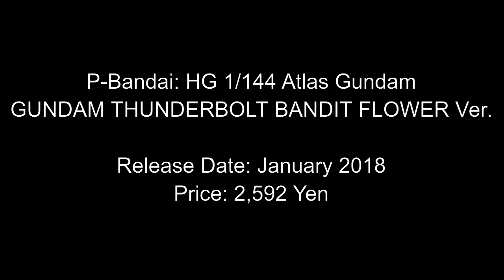P-Bandai HG 1/144 Atlas Gundam (GUNDAM THUNDERBOLT BANDIT FLOWER Ver.)